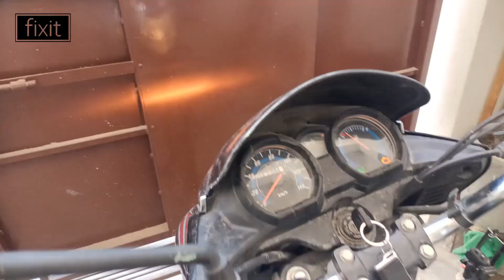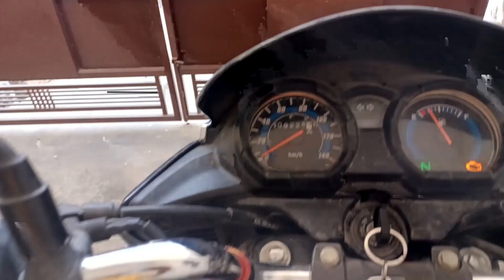Secure Your Ride: How to Make a Motorcycle Side Stand Cut-Off Switch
Hello Friends,
Rev up your motorcycle maintenance game with our latest tutorial on How to Make a Cut Off Switch for Any Bike! Say goodbye to fumbling with your keys or struggling to turn off your bike - this simple DIY hack will give you peace of mind and make your rides smoother than ever before. Our step-by-step guide is easy to follow and requires minimal tools, making it perfect for both seasoned bikers and beginners alike. In this video, we'll show you how to create a simple yet effective switch that will help keep your bike safe and secure. This tutorial is perfect for anyone looking to add an extra layer of protection to their motorcycle. So grab your tools and join us as we take you through the process of building your very own Side Stand Cut-Off switch. Your bike (and wallet) will thank you!
Tune in and let's get started on taking your motorcycle game to the next level!

12 Volt Led Strip
Double Sided Tape

1. Cut off switch
2. Motorcycle safety
3. DIY motorcycle
4. Bike security
5. Electrical wiring
6. Motorcycle wiring
7. Bike modification
8. Motorcycle maintenance
9. Motorcycle tutorial
10. How to make a cut off switch
11. Motorcycle hacks
12. Motorcycle accessories
13. Bike electronics
14. DIY electronics
15. Motorcycle DIY

For latest updates and queries-

CREATOR and EDITOR- Omkar Lamba
ASSISTANCE- Kuldeep & Ashwani